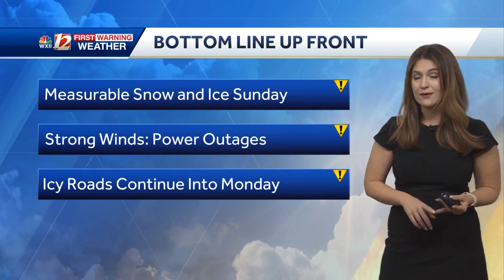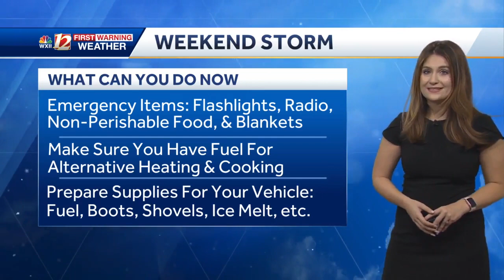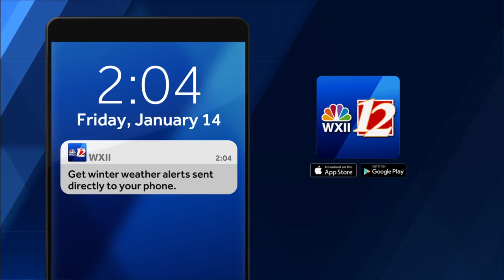North Carolina: Winter storm confidence increases